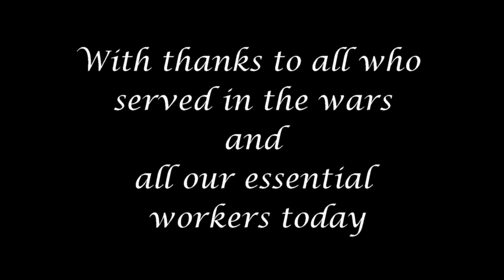75th VE Day Lapal - Halesowen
Lapal, Halesowen, West Midlands.  Photos taken on the 75th VE Day celebrations in Goodrest Avenue, Howley Grange Rd and Frankley Avenue.  Because of the lock down normal celebrations could not take place so people celebrated just outside their homes.  The music is licensed through Soundstripe and includes Among The Stars by Violet Mourning and Better Days by Joshua Nichols.